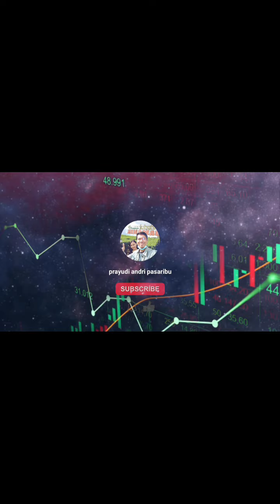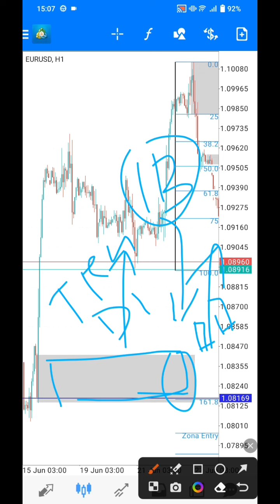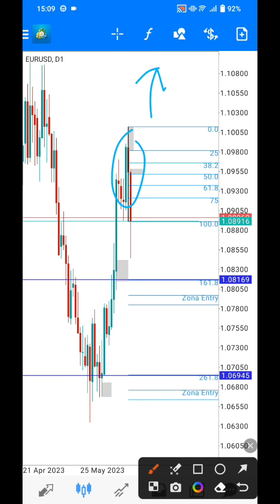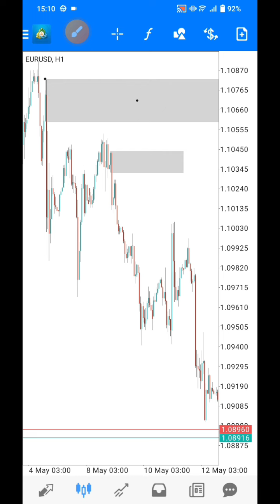Analisa EURUSD (initial break SEL) Tapi...